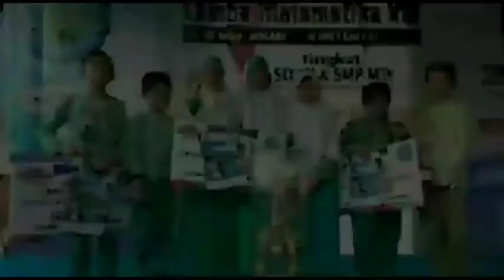Mengaji Qiroati Jilid 1 Halaman 7